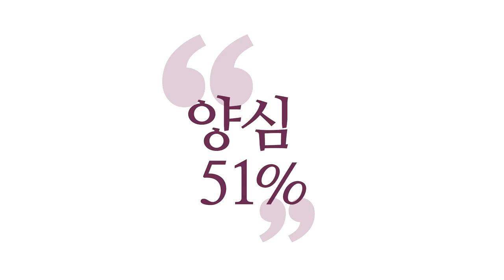[3분 법문] 천도재를 반대하신 부처님 _홍익선원.윤홍식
(160825 목밤대담) 부처님은 천도재도 반대한 분이에요.
그 당시 힌두교에서 하던 어떤 그런 의식도 다 반대한 분이에요.
천도재 지내는 사람들한테
"야,돌을 물에 던지면 가라앉지?" 네
"악업이 많으면 가라앉는다. 거기다 대고
사람들이 모여서 떠라, 떠라, 떠라하면 뜨겠냐?"
"기름을 물에다 던지면 뜬다. 이건 업이 선한 사람이 천국가는 원리다.
그런데 그 기름을 물에다 던져 놓고
가라앉아라, 가라앉아라 하면 가라앉겠냐?"

천도재 지내러 가자는 누군가 한테
그때 부처님이 이렇게 이야기합니다.
그런 짓거리 하지 마라고, 업을 잘 지으라고 살아서.
모든 성자들 관심사는요, 죽은 뒤가 아니고 살아서예요.
실제로 석가모니 경전 보세요.
사후세계를 정확히 얘기하지도 않아요. 이렇게 이야기해요.

사후세계, 지금 선업을 지으면 살아서 행복할 거고,
사후세계가 없다고 하더라고 살아서 행복했으니까 됐고,
사후세계가 있다면 거기 가서 또 복을 받을 거다.
이런 논리로 얘기합니다.
딱 자명하게 "믿으라, 사후세계가 뭐다."
이런 얘기 안 해요. 초기경 공부해 보세요.
그 시대 제일 자명한 양반이에요.

인도 문화에 출가주의나 열반 지상주의를 흡수한 부분이
결국 소승성을 낳기는 했지만,
제가 봐서는 그 시대에 그냥 제일 자명한 분이에요.
인도 당시 문화에서 흡수할 건 흡수하고,
시대적 어떤 한계죠.
그걸 흡수하지 않고는 도저히 인도내에서 도를 논할 수도 없죠.

그래서 인도의 그런 특수한 부분도 흡수하되,
그 안에서 석가모니는 뭘 했죠? 그냥 끌려가지 않았다고요.
그 시대적 한계 속에서 8정도라는 보편적인 인간의 길을 제시합니다.
자비 이념을 제시하고, 보편적인 8정도의 길,
바르게 생각하고, 바르게 말하고, 바르게 살아가고,
바른 직업을 갖자는 보편적이죠.
단순히 승려를 위한 것도 아니었어요.

분명히 출가자들한테 가르침이니까
상당히 출가자 위주로 얘기를 하신 건 맞지만,
그 안에 '정명'이라고 하는 '바른 생계수단을 가져라'도 있는 걸 보면
되게 보편적인 길을 제시한 겁니다.
지금 봐도 보편적이에요, 그건.

여러분, 늘 바른 정념! 정정! 바르게 깨어있으면서
정견!정사유! 항상 자명한 판단만 하면서
정어!정업!정명! 바른 말,바른 행동,바른 직장을 가지고
바른 생계수단을 가지고 살아가시면서
정정진!이 모든 것에 대해서 늘 정진하신다면
누가 여러분을 진리의 화신이라고 안 하겠습니까?

이게 중도라고 했잖아요. 인간이 걸어가야 할 가장 최적의 길.
이런 부분 때문에 부처님이 4대 성인에 들어간 거예요.
출가나 열반 얘기를 해서 들어가신 게 아니고요.
왜냐? 다른 성자들은 출가나 열반 얘기 안 했잖아요.
그런데 왜 그분들이 묶여서 4대 성인으로 뽑힐까요?

공통점이 뭔지를 보셔야 돼요. 차이점을 보시지 마시고,
공통점이 인간이 발견한 제일 위대한 길이고
그 차이점은요. 그 문화의 특수성이기가 쉬워요.
그래서 지금 제가 출가나 열반 이런 거 신경 쓰지 마시고,
계신 곳에서 늘 깨어서 바른 판단 하면서 늘 깨어 계시고,
바른 판단하고 바르게 실천하시면서 살아가시면,
그분이 제일 도인이라는 겁니다.